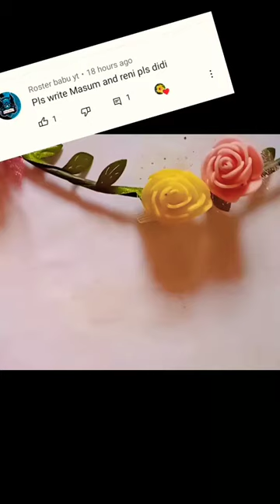masum name 👍nameart namestatus trading comment your name